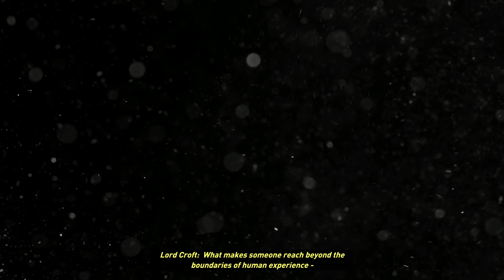LET'S PLAY Rise of the Tomb Raider - ACENSION